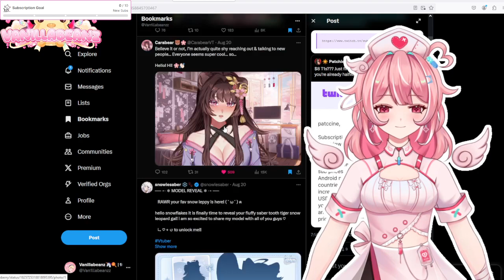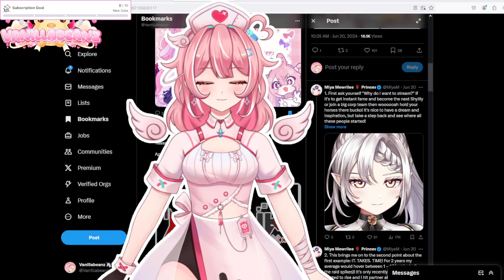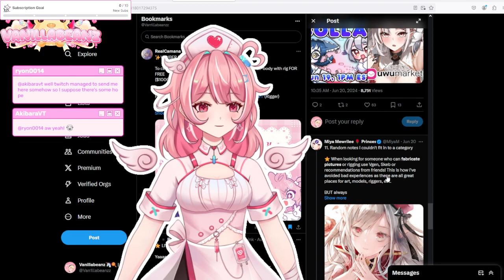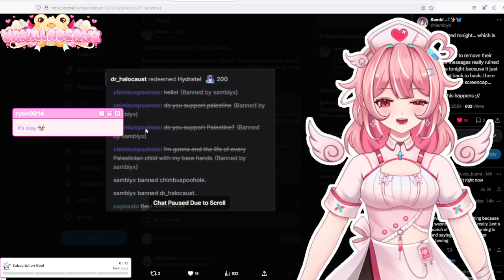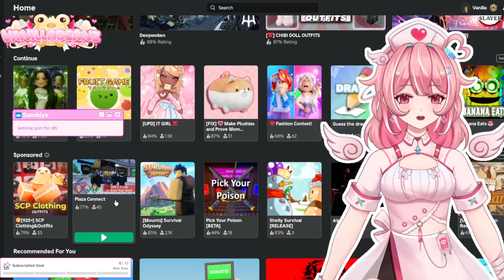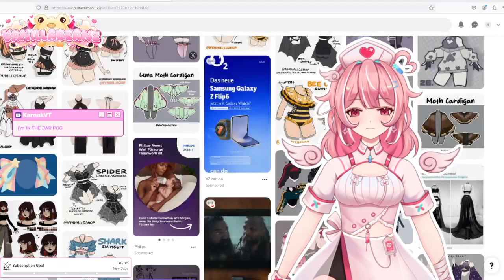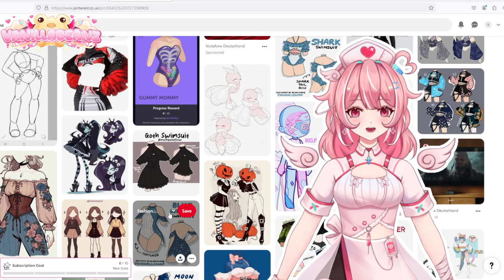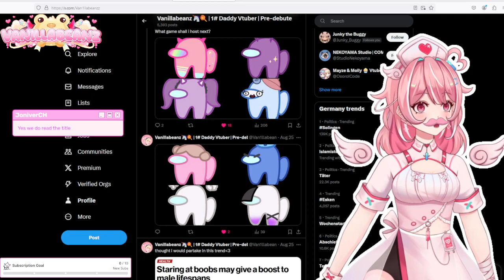ʚ ɞﾟ+*ﾟ+(+18) Does anyone even read the title? !donation !discord !socials !pp !love ʚ